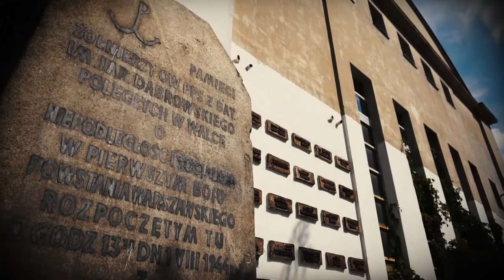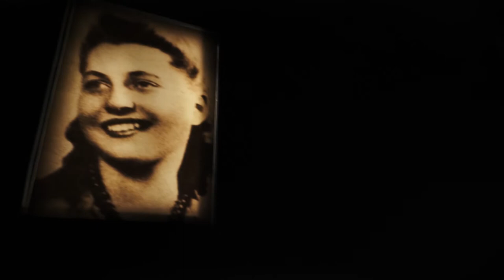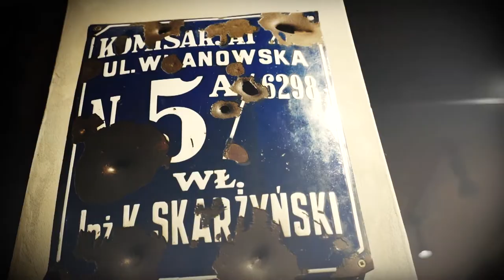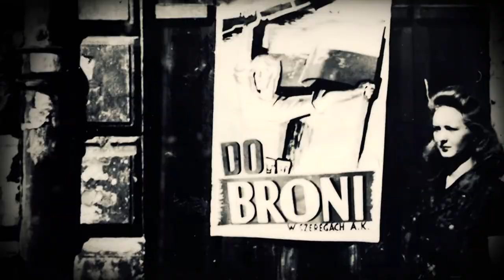William Richardson visits Warsaw Uprising Museum - a mandatory place to see while in Warsaw! (7)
The Warsaw Rising Museum was opened on the 60th anniversary of the outbreak of fighting in Warsaw. The Museum is a tribute of Warsaw’s residents to those who fought and died for independent Poland and its free capital.

The exhibition depicts fighting and everyday life during the Rising, keeping occupation terror in the background. Complexity of the international situation at the time of the Rising is portrayed, including the post-war years of the Communist regime and the fate of Insurgents in the People’s Republic of Poland (PRL). With the total area of more than 3000 m2, 800 exhibition items, approximately 1500 photographs, films and sound recordings, history of the days preceding the Rising is told. Visitors are guided through the subsequent stages of the Rising until the time when the Insurgents left Warsaw. Their further fate is also portrayed.

The second part of the permanent exhibition, opened in May of 2006 in Hall B, presents the story of Allied airdrops. Its highlight is a replica of a Liberator B-24J bomber. Much of the exhibition has been devoted to the Germans and their allies, showing their actions in Warsaw as documented in official texts from the time of the Rising and in private notes. The stories of eye witnesses of the August and September 1944 events are played in Hall B. These recordings came from the audiovisual Spoken History Archive at the Warsaw Rising Museum. A movie theatre shows films about the Rising on a panoramic screen. At the mezzanine gallery various temporary exhibition are displayed. The Museum tower is a special attraction with a view of the Freedom Park and the city of Warsaw.

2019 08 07 POLAND DAILY DAY 234 TRAVEL S2 E 234